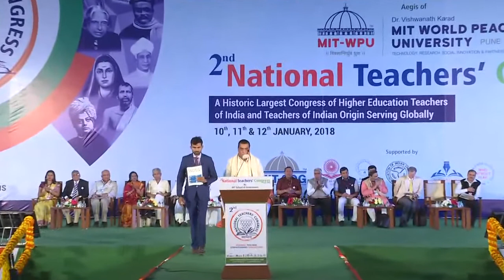Presidential address by UNESCO Chair Holder Prof. Dr. Vishwanath D. Karad at NTC 2018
Presidential address by UNESCO Chair Holder Prof. Dr. Vishwanath D. Karad - Founder President, MIT World Peace University, Founder Executive President, MAEER’s MIT Group of Institutions at National Teachers' Congress 2018